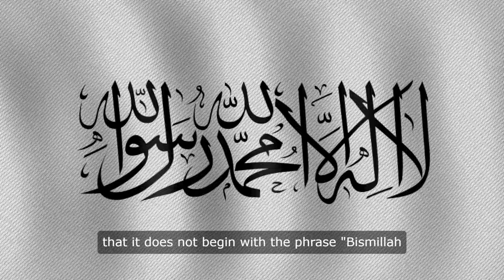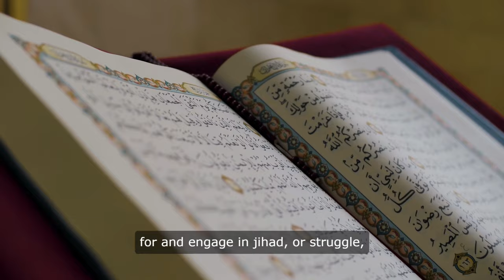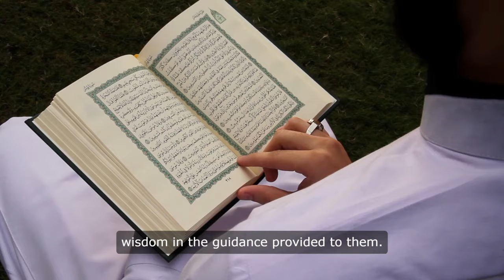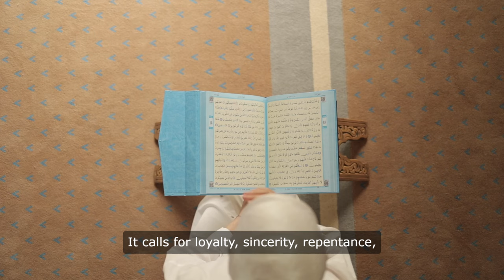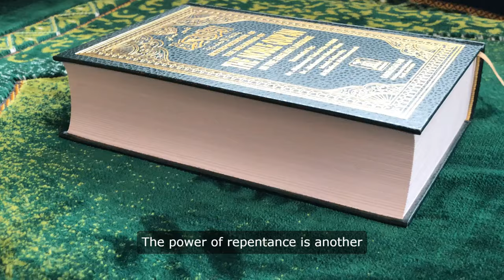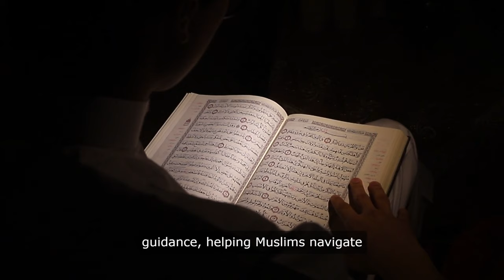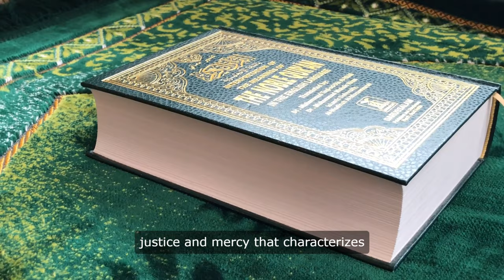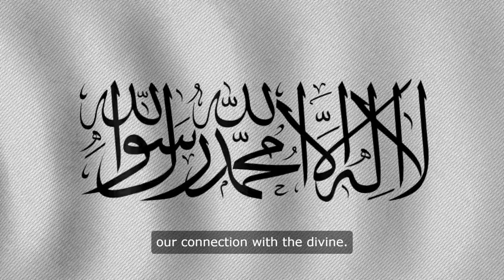Surah At-Tawbah: Understanding Its Unique Start, Content, Lessons, and Benefits#quran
Explore the profound significance of Surah At-Tawbah, the ninth chapter of the Qur'an, which uniquely omits "Bismillah ir-Rahman ir-Rahim" at its beginning. Delve into the chapter's themes of loyalty, sincerity, repentance, and unity. Understand the historical context, the severe yet merciful guidance it provides, and the spiritual and practical benefits of reciting and internalizing its teachings. Gain insights into how this Surah addresses the challenges faced by the early Muslim community and its relevance to contemporary life.